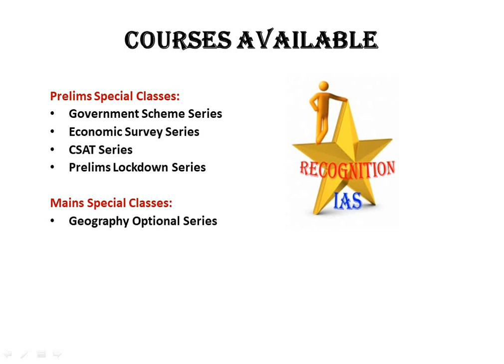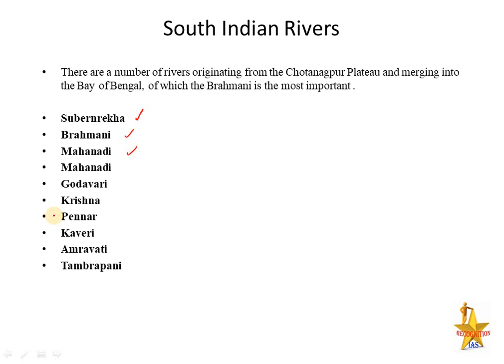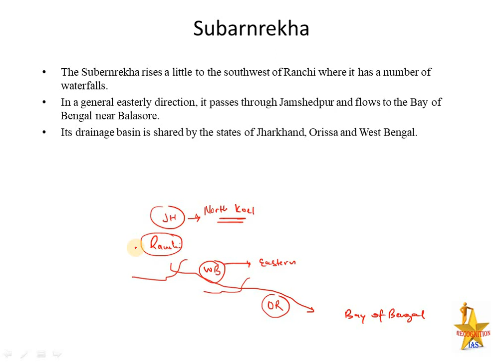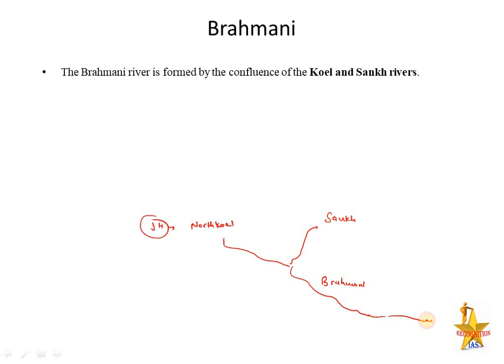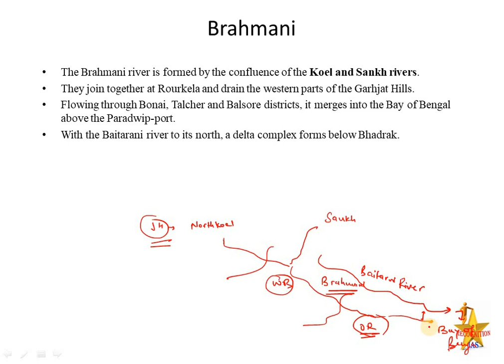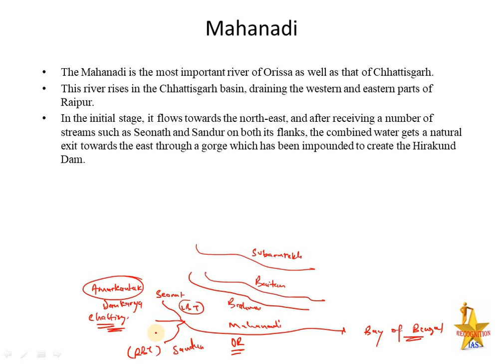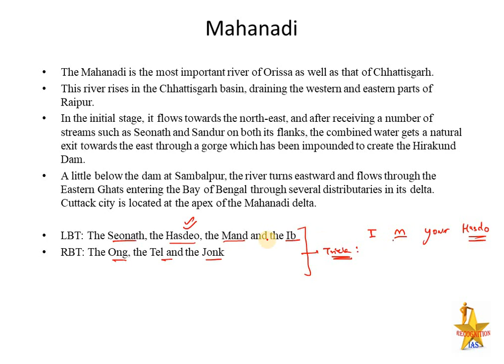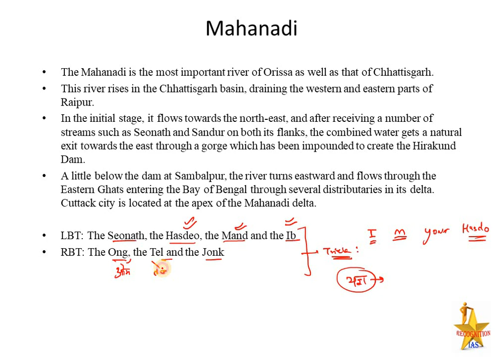Day28: Map Making Class for GS (Geography) & Geography Optional (Paper 2)- South India Rivers